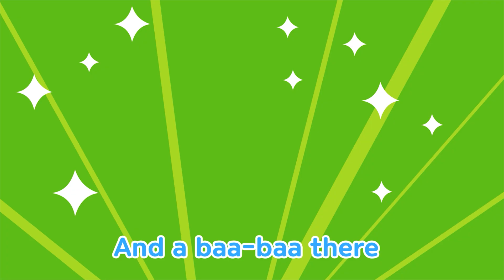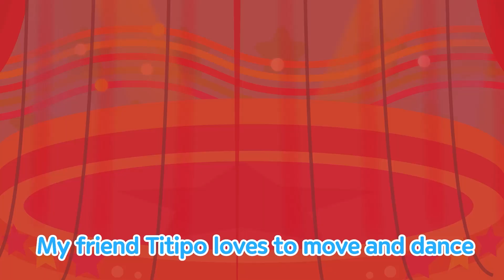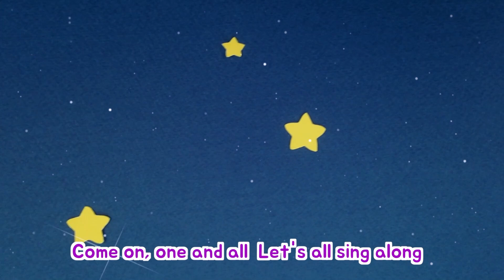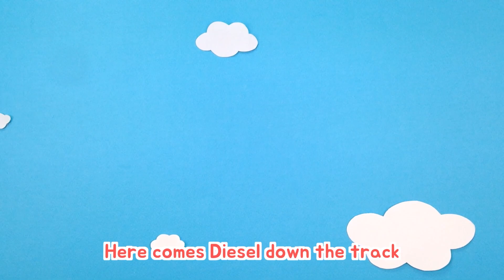टीटिपो बच्चों के लिए सबसे अच्छा गाना l London bridge is Falling Down l टीटीपो टीटीपो हिंदी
हिंदी में भी तयो के सभी एपिसोड देखें!  @Tayo the Little Bus Hindi हिन्दी टाय द लिटिल बस

शहर, टिटिपो में हमारी सबसे अच्छी ट्रेन के साथ साइन इन करें!
आप उसके साथ बच्चों के लिए बेहतरीन गाने पा सकते हैं!